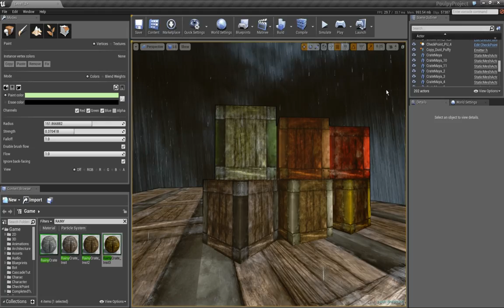Break the Material redundancy